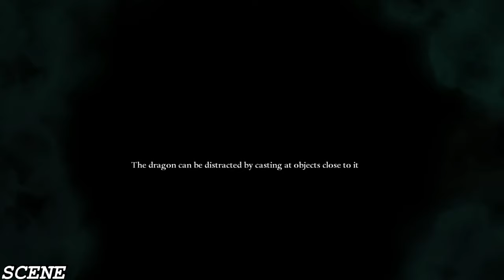Harry Potter and the Deathly Hallows GAMEPLAY TEST/GTX980TI ULTRA (4k) 2160p